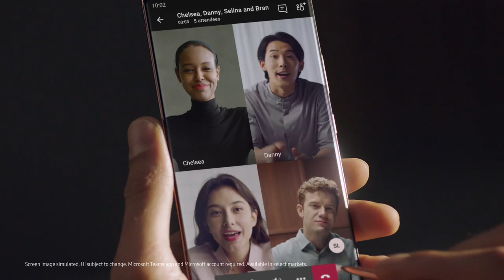DOCOMO PACIFIC - Samsung Galaxy Note 20 | 20 Ultra COMING SOON